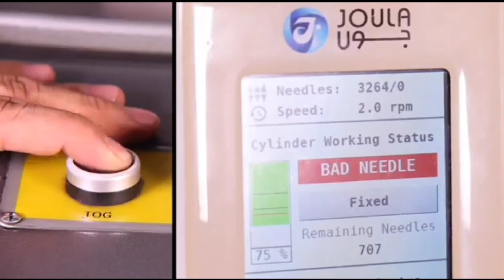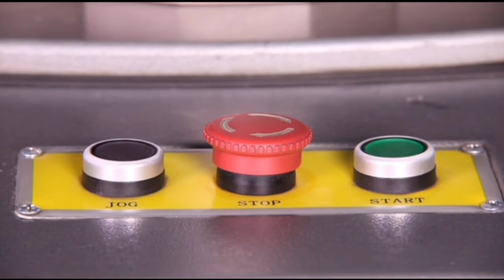নিডেল কন্ট্রোলার চেকার মেশিন।অটো নিটিং মেশিন কন্টোর।How to Needle Control machine. Needle Broken.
নিডেল কন্ট্রোলার চেকার মেশিন।অটো নিটিং মেশিন কন্ট্রোল। How to Needle Control machine. Needle Broken.